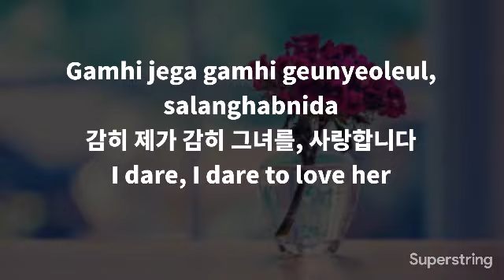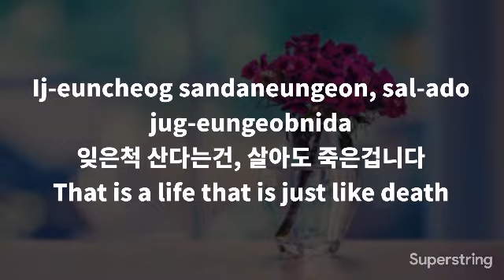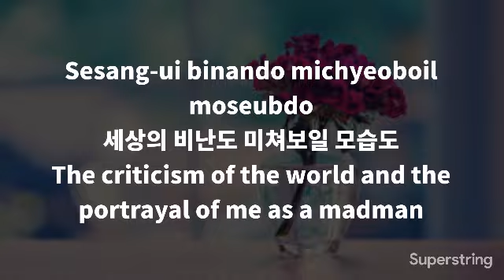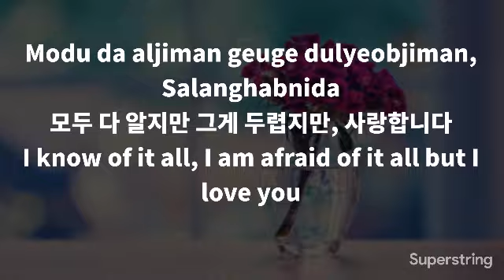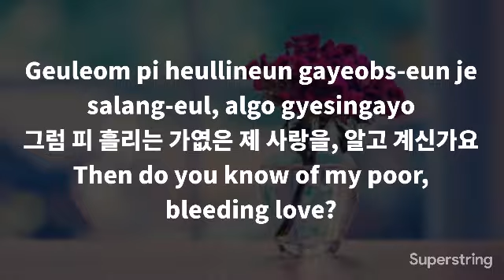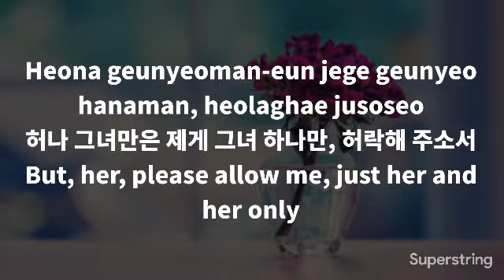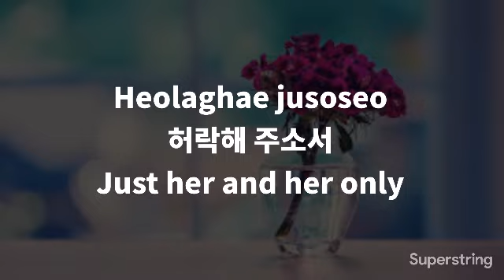Confession-Cover By Giant Chestnuts of Bread (Muzie) Lyric Video [King Of Masked Singer]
Mystery Music Show King of Mask Singers (미스터리 음악쇼 복면가왕)
Episode 174. Round 3. He won the the throne with this song. He is technical singer,  sing using original singer technique but still manage to show his own style as singer.